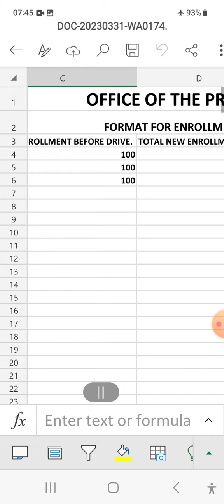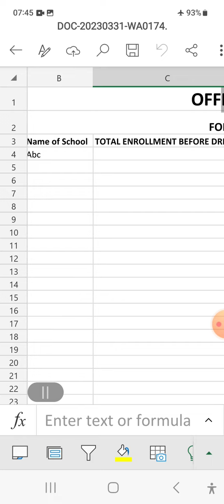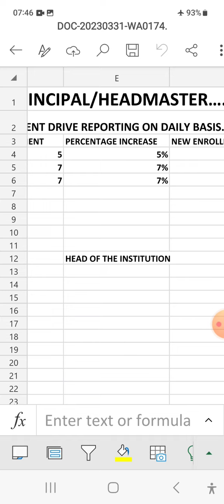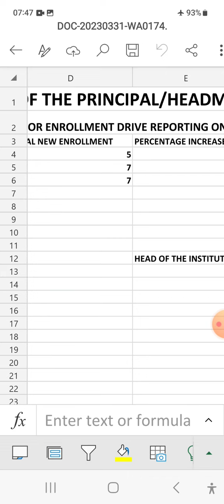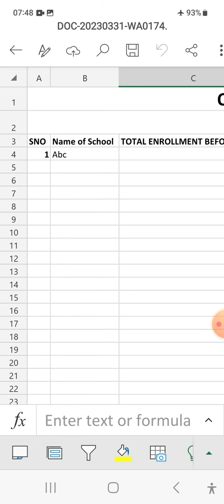Enrollment Drive.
School level format:- How to fill?